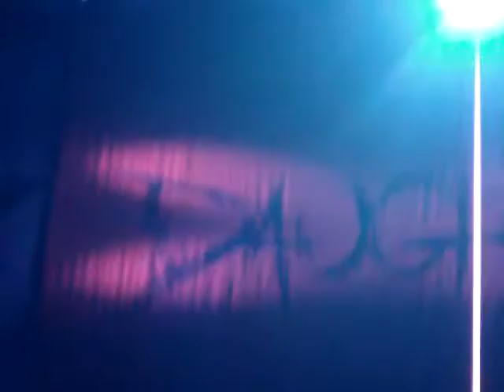4. Feels Like Tonight - Daughtry - Buffalo, NY - 3/20/12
opening night of Daughtry's  Break the Spell Tour 2012. The openers are Mike Sanchez & Safetysuit.